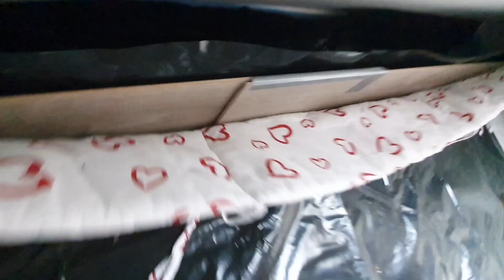NIEUWE CAVIA KAMER !!!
Een cavia kamer realiseren en weer een normale woonkamer hebben?Of dat gaat lukken. Dat zie je allemaal in deze video.

🌸Hallo allemaal! :-) Ik ben Nathalie,leuk dat je kijkt.
Ik upload geregeld vlogs,video`s of livestreams.
Met tips en educatie.Activisme en plantaardig eten.
Ik beantwoord graag jullie vragen!

Praat mee ook op instagram.

Als je mij en de dieren wilt steunen kun je ook doneren via mijn paypal button of via de button van de doneer actie voor de diertjes ( knop met blauw hartje) Ik kan dan meer voor de dieren en de acties betekenen.

Zo kan ik nog meer voor de beestjes doen.
Nog geen 18,dan wel met toestemming van ouders/verzorgers!!

Ik sta zeker open voor leuke samenwerkingen,neem dan even contact met mij op.
Heb je nog leuke ideeën of suggesties laat dan zeker een berichtje achter.

Je helpt mij en de diertjes er mee en het is gratis.

Veel kijkplezier op mijn kanaal.

Er wonen bij mij op dit moment...2 katten (Sjoerd en Maarten ) ,1 schildpad (Cleo) reuzenslakken ,10 cavia`s, 9 gerbils,2 muizen, 2 hamsters en een Europese gekko.
De dieren komen uit de opvang, rescue of is op een andere manier afstand van gedaan.

Vanaf januari 2019 neem ik alleen nog opvangers aan mits ik de ruimte heb.
Ik koop geen dieren uit winkels,beurzen,van kwekers ed.
Dat ga ik ook niet adviseren.(In een aantal video`s zijn nog wat dieren uit winkel of van kweker te zien ,mocht ik nu dieren er bij krijgen dan alleen nog opvang/herplaatsing)